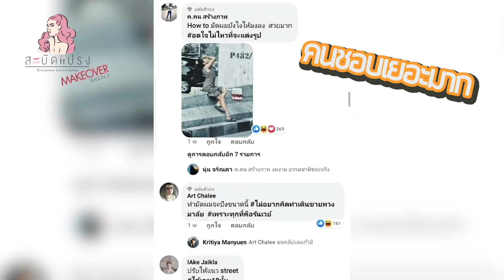สะบัดแปรง Makeover SS2 Ep.9 | จับคนขายพวงมาลัย มาเป็นสาวแซ่บสุดอินเตอร์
อยากได้ผมเป๊ะอยู่ทรงสวย ต้องไปทุบตามกันได้เลยจ้า